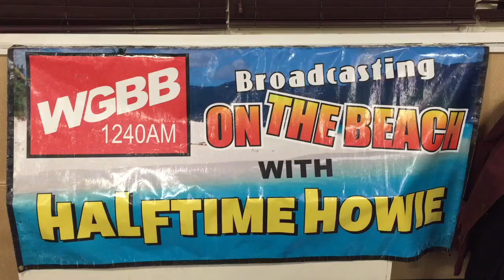Halftime Howie At The George Ennis Film Festival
Just what is the George Ennis Film Festival and why is it an annual event in Long Beach, NY? Halftime Howie and Broadcasting On The Beach shows you what it's like and the people involved with it.

Listen to Broadcasting On The Beach With Halftime Howie every Sunday night at 7:00PM EST on Long Island's WGBB 1240 AM or live streaming online at am1240wgbb.com. Like us on Facebook at "Halftime Howie Radio Show".